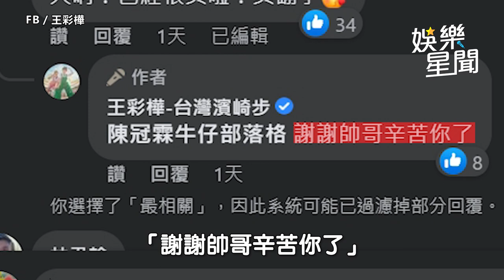辣照釣出陳冠霖激讚！王彩樺「親回8字」掀熱議 首發聲曝2人互動｜娛樂星聞